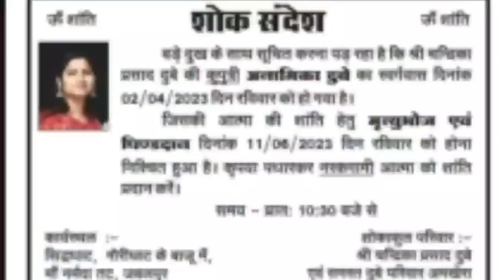Hindu बेटी ने Muslim लड़के से किया निकाह, बाप ने किया ज़िंदा बेटी का पिंडदान